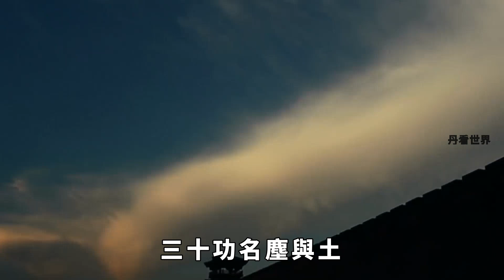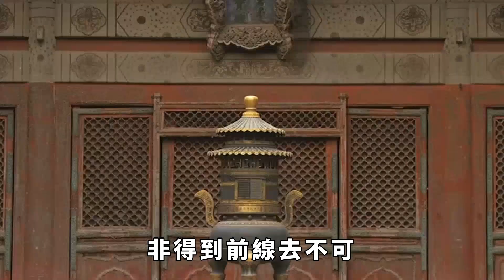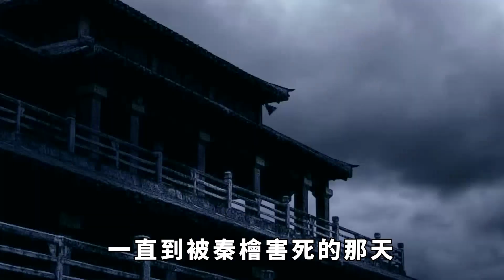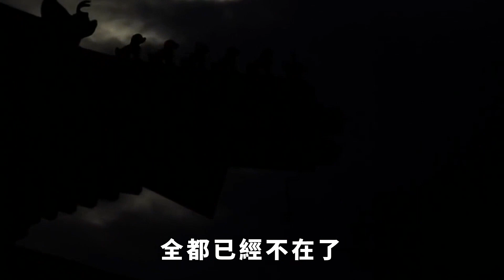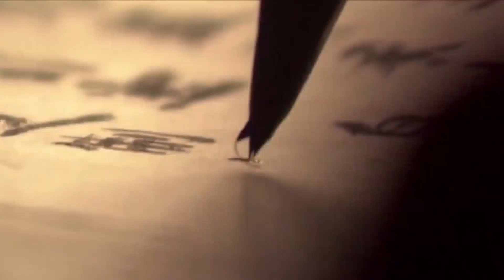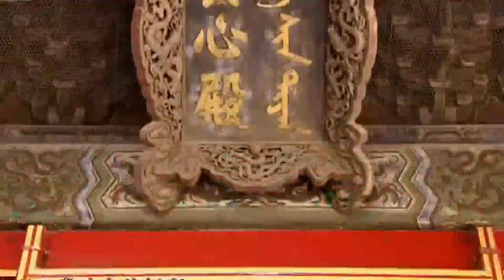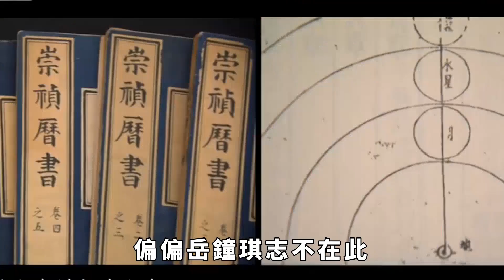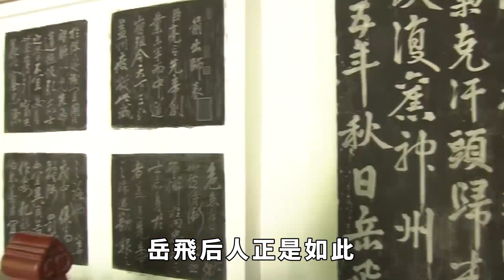嶽飛雖枉死，後人卻是一代比一代牛，二十一世孫戰功甚至不輸嶽飛【丹看世界】歷史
「三十功名塵與土，五千裏路雲與月。」一首《滿江紅》，寄托了嶽飛無限壯誌與雄心。奈何英雄不敵流言，精忠報國未實現，便已身死。